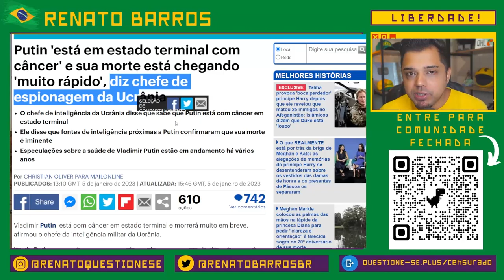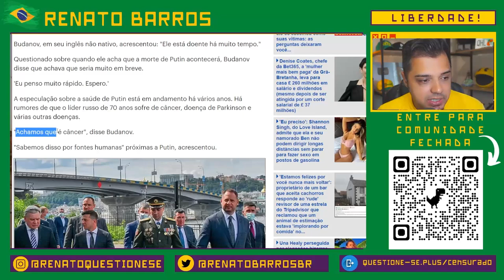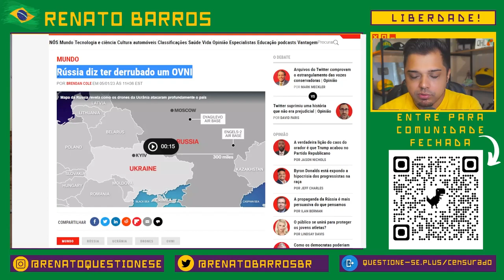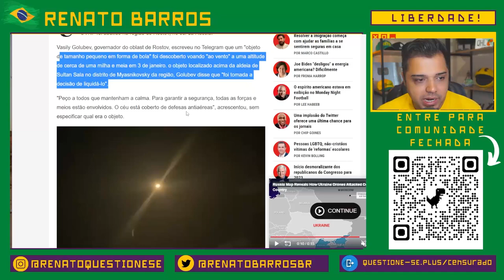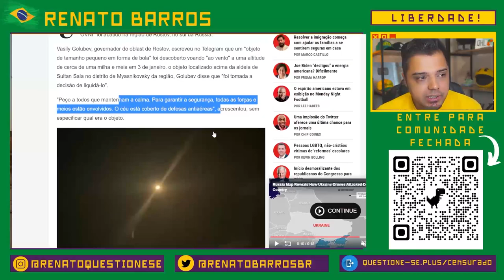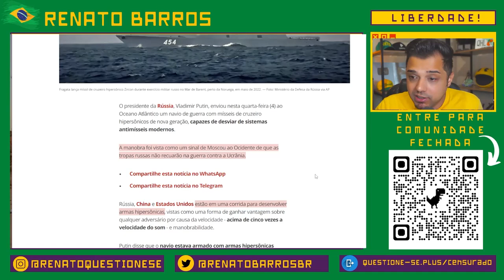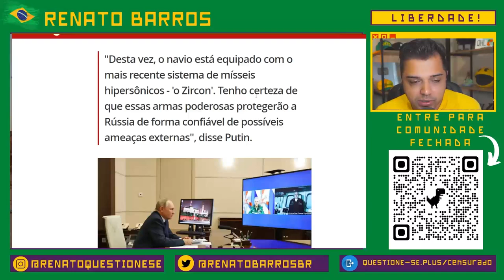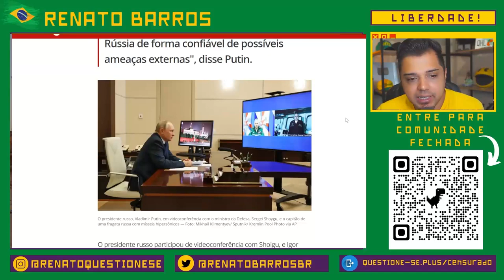O fim de Putin está próximo? Algo muito estranho aconteceu na Rússia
Putin está com câncer terminal, segundo agente de inteligência.

1. Entra na comunidade fechada
2. Me segue no Instagram